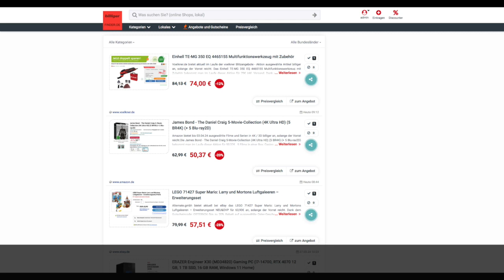Schnäppchen des Tages 28.03.24 - James Bond - The Daniel Craig 5-Movie-Collection (4K Ultra HD)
Heute ist Schnäppchen des Tages - James Bond - The Daniel Craig 5-Movie-Collection (4K Ultra HD).